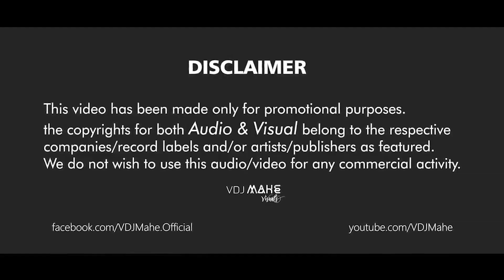Pakistani Reaction: Valentine's Day - 90s Old Bollywood Mashup Song – Evergreen | fun da mental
Happy Valentine's Day💕❤️In today's video, we gonna react to a love mashup. We opted for this Valentine's day a romantic retro evergreen mashup so you can recall your memories with your loved ones. Hope your day be filled with fun surprises & you all be with your loved ones. Keep watching fun da mental 😘👍😍

Follow @Ayesha on Instagram ayeshaashu3681